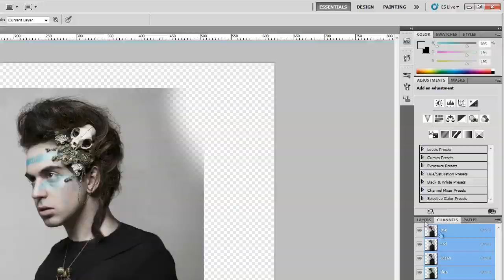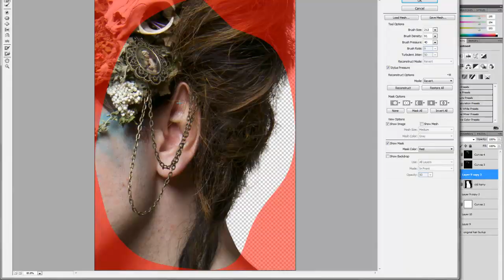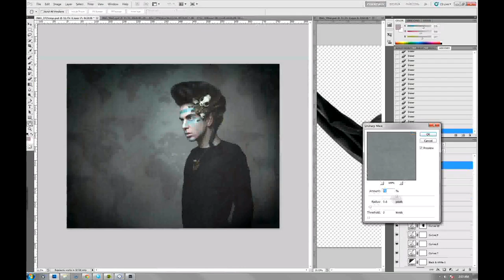Gee Greenslade photoshop timelapse...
6 hours crammed into 3 minutes.

Don't mind the Mahjong... It takes way too long for big files to save!

Image of the ever so lovely Harry Milward. Hes a photographer too...